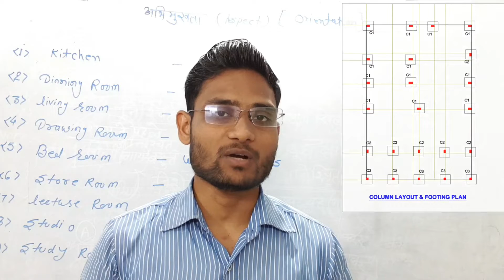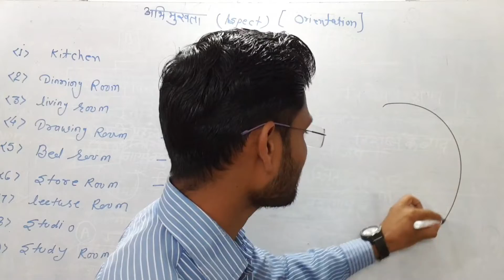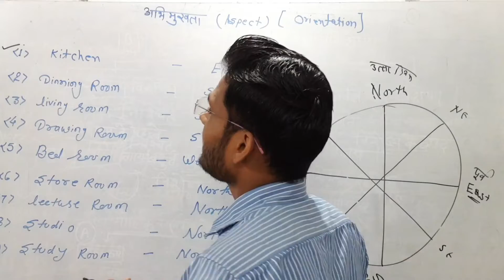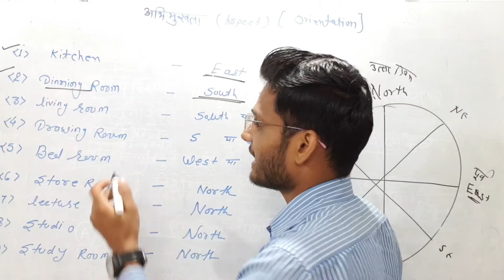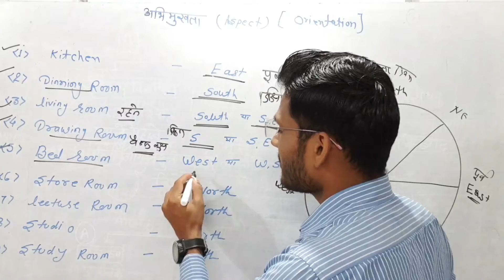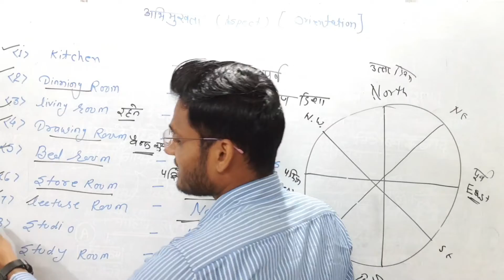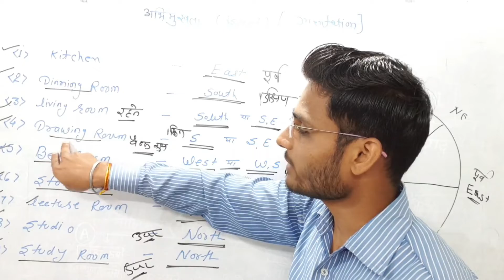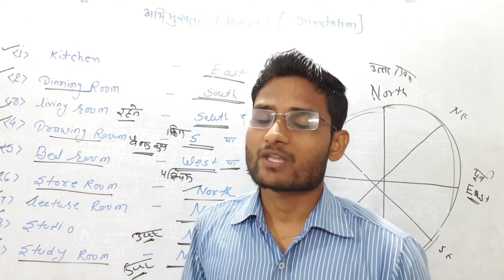मकान में खिड़की किस दिशा में देना सही ! house orientation ! building construction